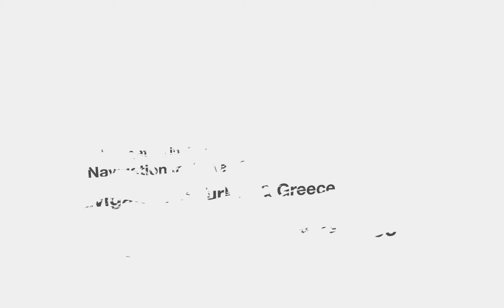Yacht rentals serenity II beautiful 40mt motor yacht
Luxury yacht charter company Wondergulets Group, we would like to precent you this beautiful luxury yacht for your charter experience.
Wondergulets Group, Milan, Italy.    Call - ( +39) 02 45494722